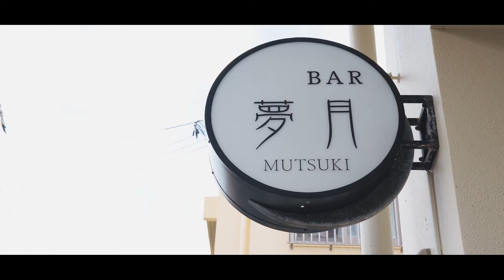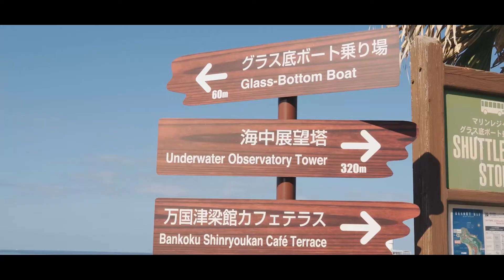宜野湾ドライブ | 至高のてづくりアイスクリームとドーナッツ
宜野湾市にドライブにいきました。
カフネさんのてづくりアイスクリームは絶品で、いつもどおり息子に全部食べられました…

HAPPY PEARLさんでは真珠採り体験。2年もののアコヤ貝に大きな真珠が！この真珠でジュエリーを作ってみました^^

しまドーナッツ、、
グルテンフリー週間が終わったらまた行きます！

- Sony α6600
- WEEBILL-S